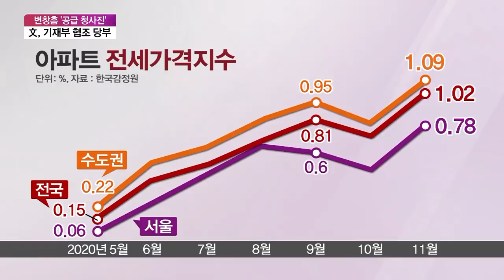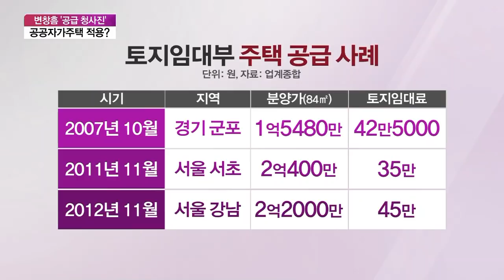[집중진단] 힘 실어주는 文…변창흠표 부동산 공급안 해법 될까?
■ 경제현장 오늘 '집중진단' - 신세돈 숙명여대 경제학부 명예교수, 한문도 연세대 정경대학원 겸임교수

문재인 대통령이 변창흠 국토교통부 장관 내정자의 부동산정책 추진에 힘을 실었습니다. 홍남기 경제부총리에게 기재부의 협력을 당부한 건데요. 청문회도 거치지 않은 장관 내정자에 힘을 실어준 건 이례적이라는 평가입니다. 변창흠표 공급안은 시장을 안정시킬 수 있을까요. 내년도 집값까지 전망해보죠.